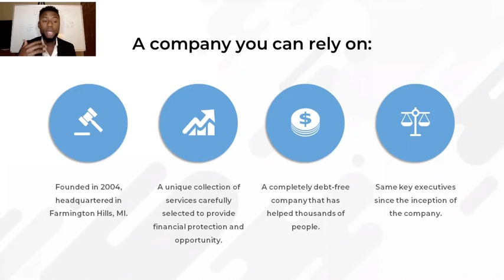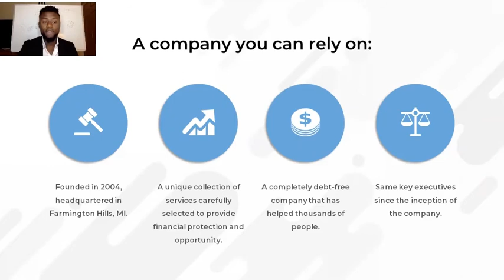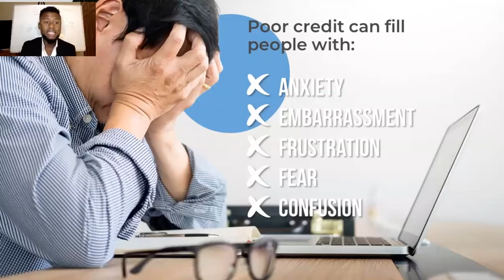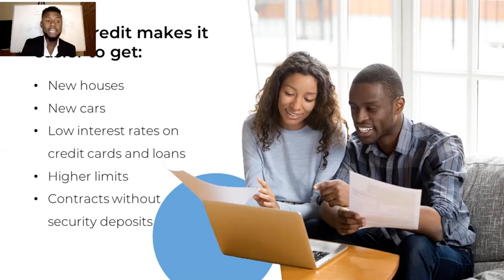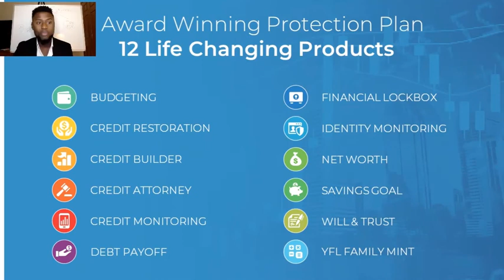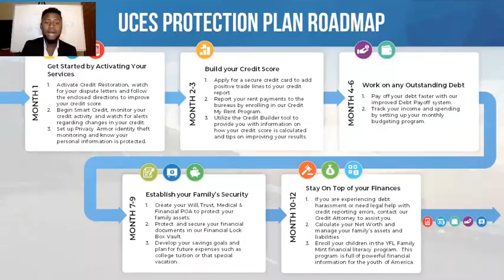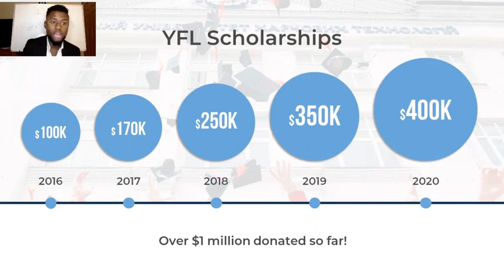RANJE KREDIW FES Creole Pesentasyon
Instagram @Bertrand_dumond known as Credit Professor
Facebook Bertrand Lutherford Dumond